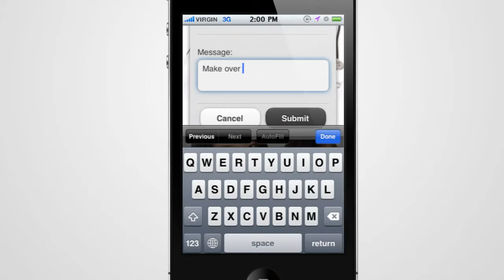Mobile booking system Appsmakerstore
Mobile booking system, ready to use, CMS, CRM, Appsmakerstore, Mobile App, iTunes, Android Marked, HTML5,